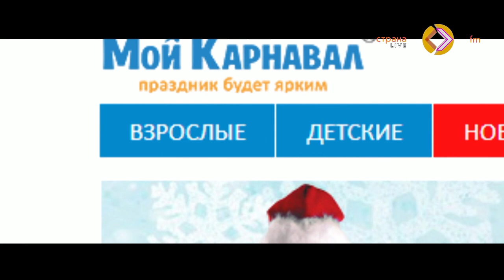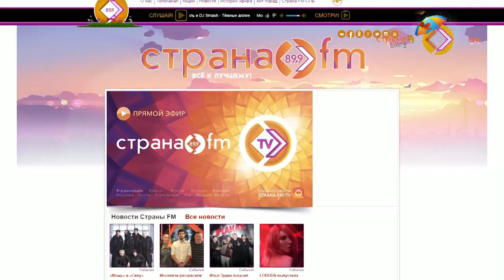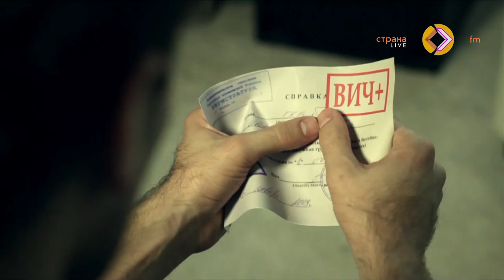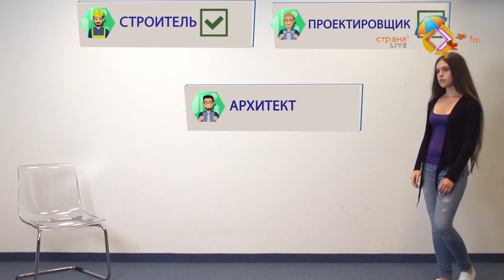В гостях у Страны FM Роман Силантьев